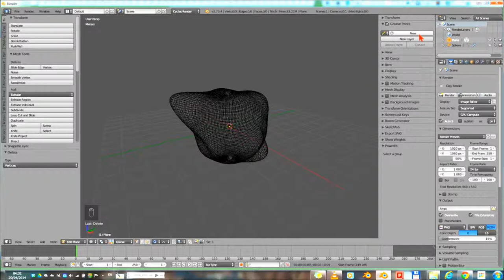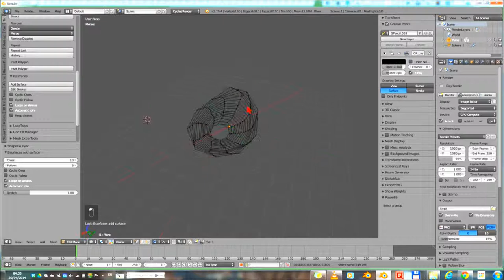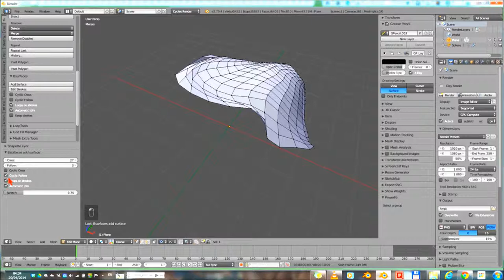Bsurfaces and GPencil surface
Retopology with Bsurfaces and Grease Pencil on surface mode.